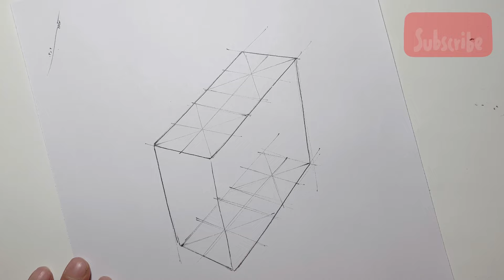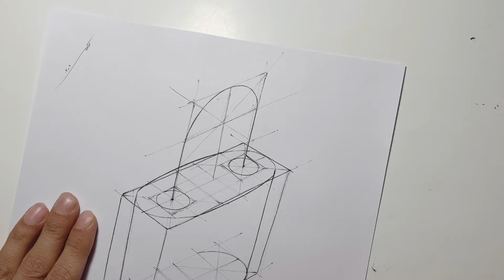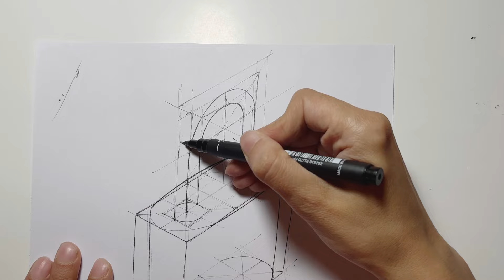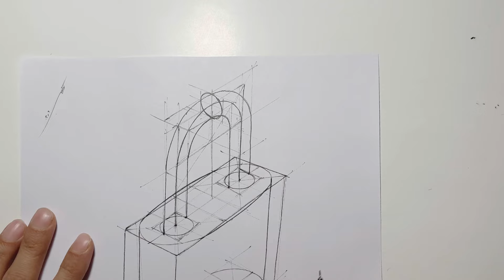Perspective for Beginners: How to draw a lock, Simple but full of important points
00:00 The main part
03:04 Tube-like part

If you want to learn more about pipe design, these videos are suitable for you: